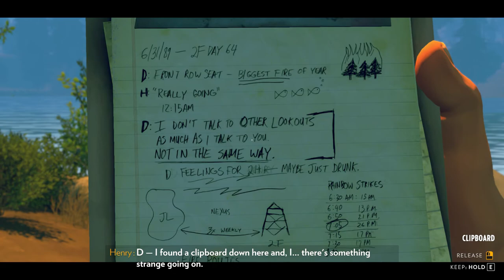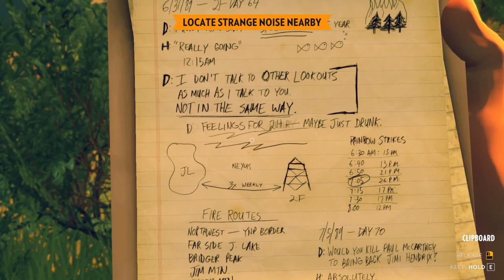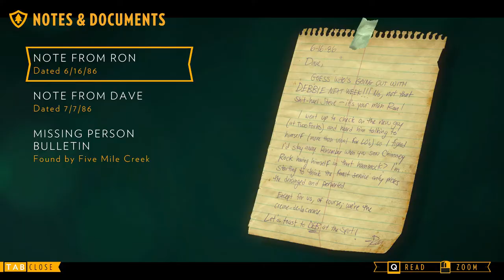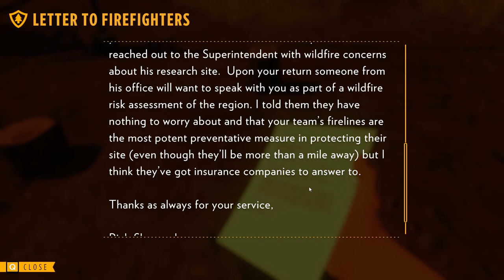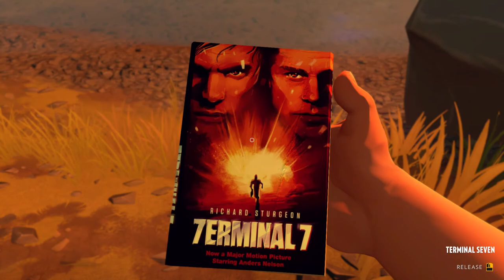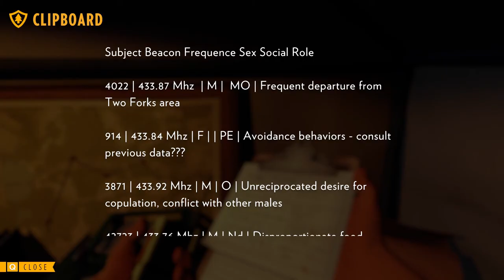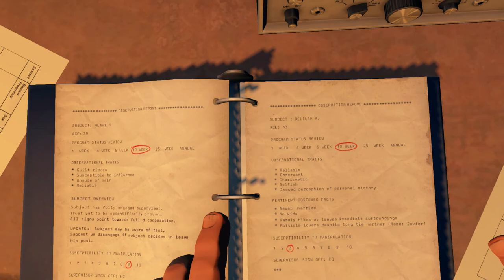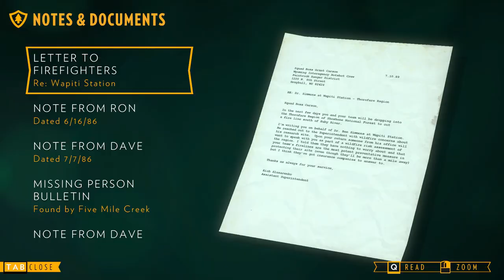Let's Play Firewatch | Part 3 | Full Firewatch Playthrough | Day 3 thru 77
Let's Play Firewatch! This will be a blind full Firewatch Playthrough.   Henry takes a job in Wyoming as a fire lookout to escape some of his trouble past. Things get strange as Firewatch gameplay consists of a mystery you must uncover.

This video is Part 3 and covers Day 3 through 77